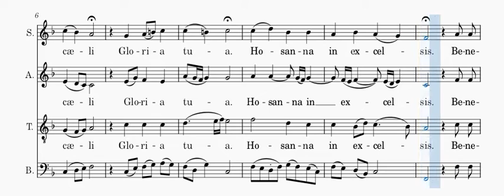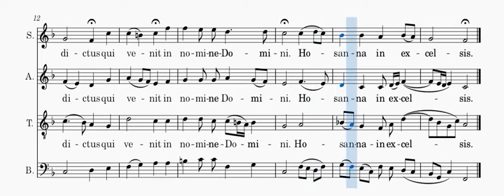Bach - Sanctus BWV 325 - tenor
Voix ténor du  "Sanctus BWV 325", de J-S Bach, en visionnant la partition.
Tenor voice of the "Sanctus BWV 325", from J-S Bach, while viewing the score.